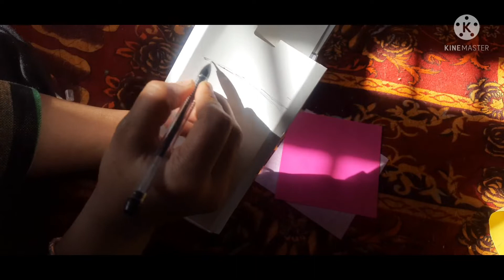मोबाइल के डब्बे में से ही बनाए चार्जिंग होल्डर // DIY📱Mobile Charging Holder